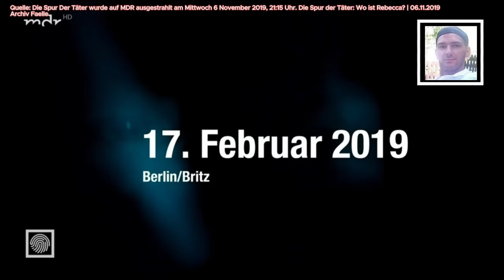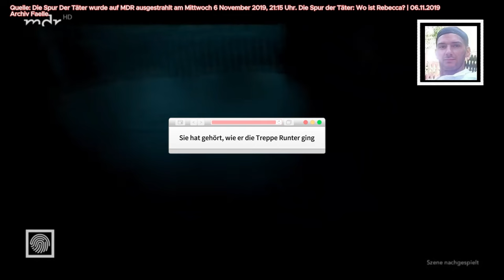Fall Rebecca Reusch: Sucht die Wahrheit den Weg....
Ich habe mir die Mühe gemacht, alte beiträge von Youtube mit neuer Erkenntniss zu Verfollständigen. Unter anderem auch 1 Interessanter berichte zum Vorgehen der Polizei!
Kurze worum es geht: Rebecca Reusch war gerade mal 15 Jahre alt, als die Jugendliche aus Berlin-Neukölln verschwand. Seit Februar 2019 fehlt jede Spur von ihr – und die Ermittler scheinen auf der Stelle zu treten. Sucht die Wahrheit den Weg...

Bitte bleibt bei den Kommentaren Respektvoll und haltet eine gewisse Etikette ein. Danke ;)

Video Quellen:
Quelle: Die Spur Der Täter wurde auf MDR ausgestrahlt am Mittwoch 6 November 2019, 21:15 Uhr. Die Spur der Täter: Wo ist Rebecca? | 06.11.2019
Archiv Faelle

Rebecca Reusch: neue Erkenntnisse im Vermissenfall?! | Update 2024
Insolito Crime News

Der Fall Rebecca Reusch , das „Zaungespräch" Trovatos und Hunter vom 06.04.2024 auf TikTok FeelFree

Lasst gerne auch bei den Quellen ein Like oder Abo da. Vielen Dank!

Ich verweise auf das Zitatrecht Dieses Video kann Ausschnitte von anderen Youtubern beinhalten. Im Video werden sämtliche Quellen eingeblendet!